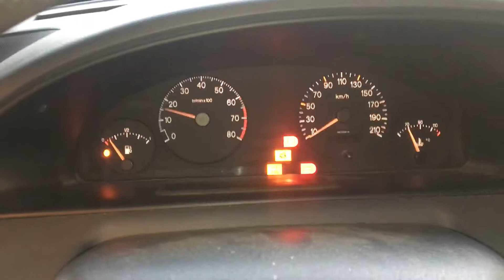Т2113 ДВС (Двигатель) Fiat Ulysse 2.0i RFU XU10J2